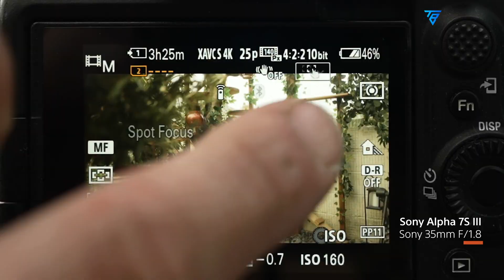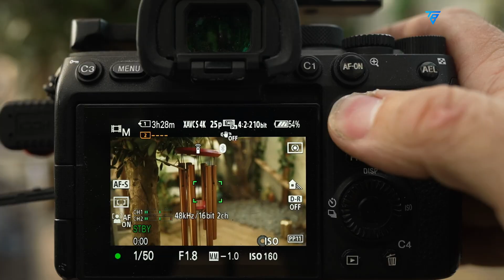Sony A7R VI - Should You Need To Know Everything!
Rumors surrounding the Sony A7R VI indicate that Sony is preparing one of its most powerful mirrorless cameras to date. The Sony A7R VI will likely introduce a next-generation high-resolution sensor, AI-enhanced autofocus, and improved 8K recording backed by superior heat management. These updates, paired with refined ergonomics and new design tweaks, could make the Sony A7R VI a true hybrid powerhouse for professionals. If the leaks prove accurate, this model might not only outperform its predecessor but also redefine what creators expect from a modern full-frame system.